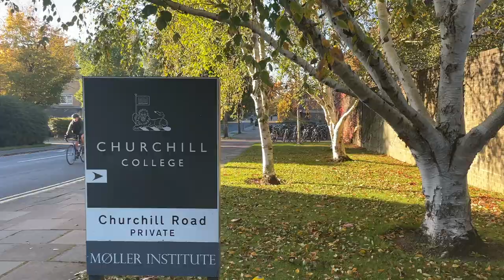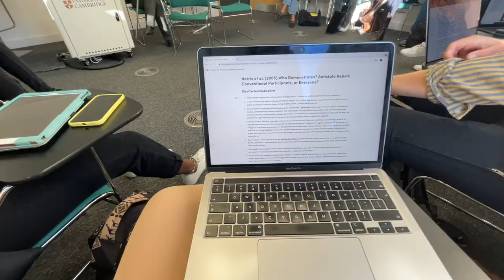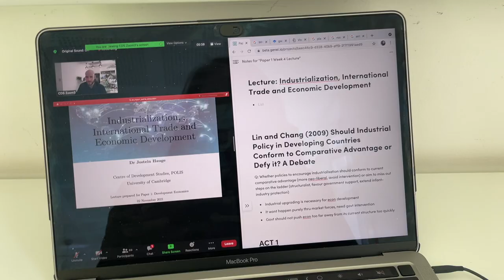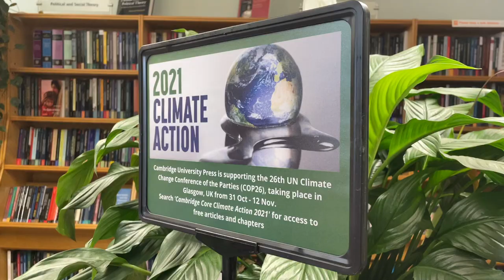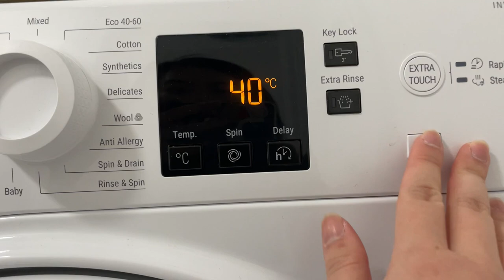a day in life of cambridge student | bahasa indonesia 🇮🇩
Akhirnya setelah masuk Week 4 (sekarang udah week 5 sih..) baru sempat untuk rekam video a day in life sebagai mahasiswa di Cambridge! Jujur Cambridge emang se BAGUS itu kota nya, video2nya bukan pencitraan belaka guys hahaha aku juga suka terpana sama arsitektur dan vibe Cambridge - beda banget sama universitas lain yang pernah aku kunjungin!

Fun fact: aku mampir untuk video-in Christ College, college di Cambridge yang paling sering difoto, karena emang sambil lewat aja dari tempat aku makan siang. Aku malah diberhentiin sama porternya dan dia sampe nanya "Kamu murid di sini?" - dikirain turis :") karena kalau turis harus bayar untuk masuk college tertentu hahaha

📩 If you're looking for someone to review your essay, I do offer a personal statement/statement of purpose/or any university admission essay review service, starting from £50. Drop me an email (see below) if you are interested.

• S2 nya dimana? University of Cambridge
• S1 nya dimana? Coventry University

• (INDONESIANS ONLY 🇮🇩) Butuh transfer uang dari Indonesia ke UK (atau negara lain)?
Bisa via pakai Transfez app, really easy & quick processing time & fee yang lebih rendah dari bank tradisional! Kalian bisa pakai code aku: VIANCQA untuk free transfer fee di transaksi pertama!

9,290